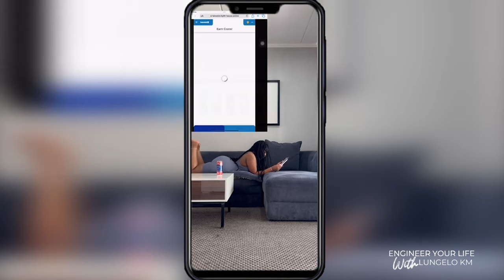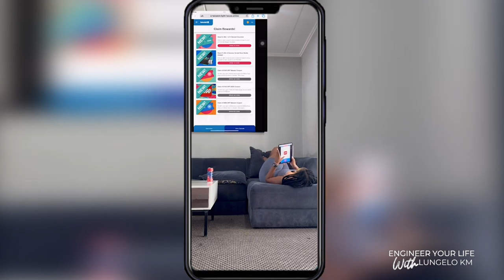CINDY MAKHATHINI on Why She Will Never Get Married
The home of phenomenal interviews.

ENGINEER YOUR LIFE - EPISODE  84 - Cindy Makhathini

Hosted by: Lungelo KM
Cinematography by: Tino Media
Content Production by: Owethu Mhlongo